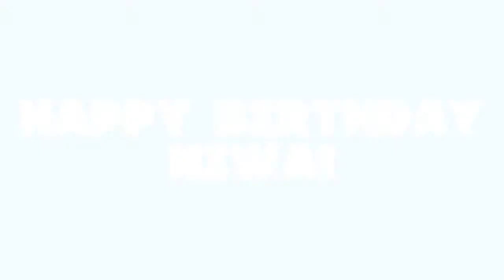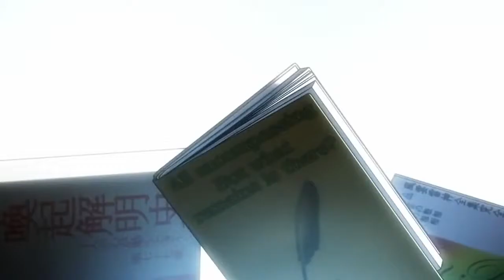√Bestamvsofalltime ▪ Double Vision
Editor - AimoAio